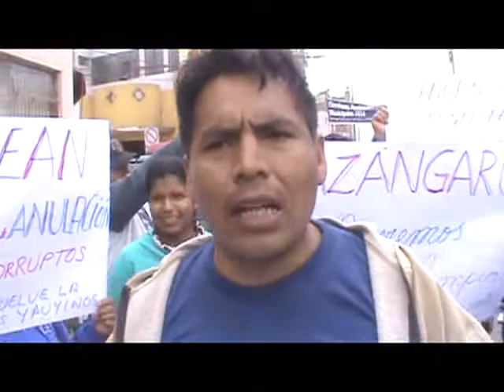POBLADORES DE YAUYOS EXIGEN LA ANULACIÓN DE LAS ELECCIONES